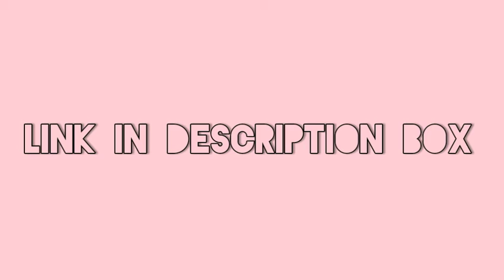Flipkart Denim Jackets for Winter Wear